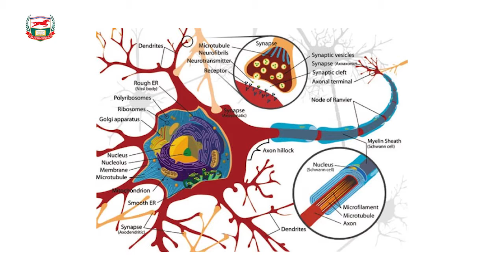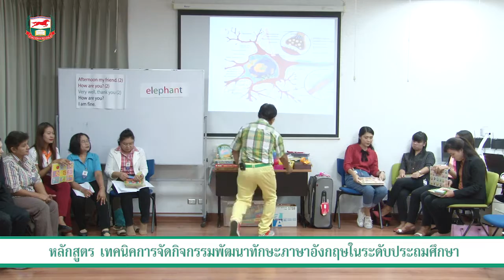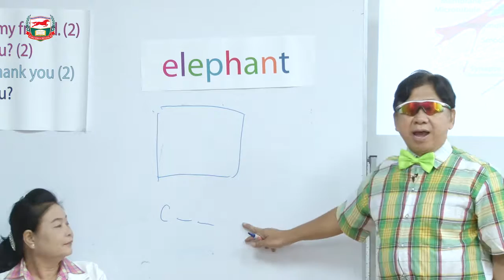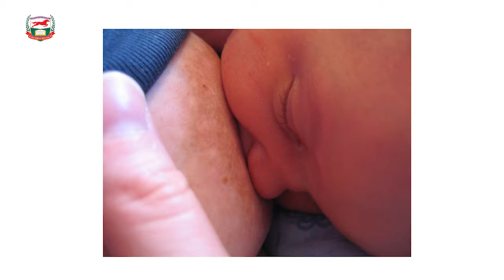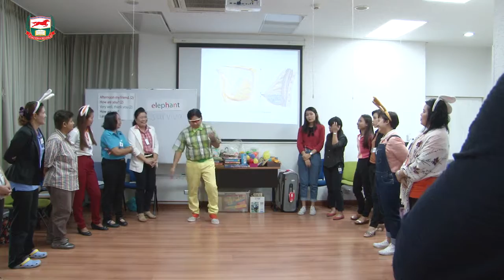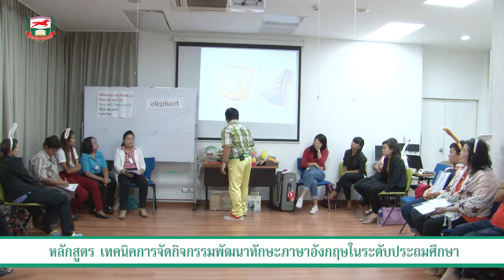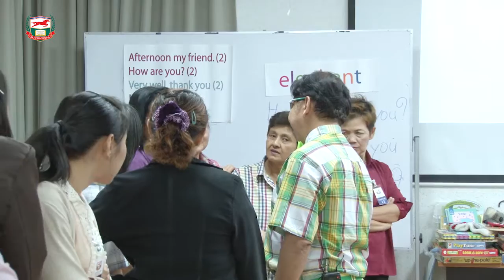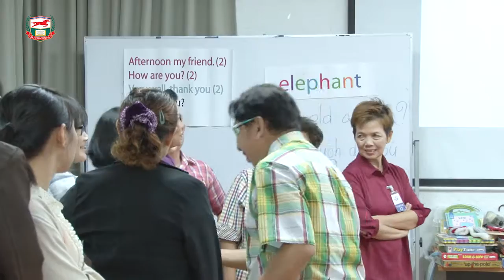เทคนิคการจัดกิจกรรมพัฒนาทักษะภาษาอังกฤษ ในระดับประถมศึกษา Part 3/4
หลักสูตร เทคนิคการจัดกิจกรรมพัฒนาทักษะภาษาอังกฤษ ในระดับประถมศึกษา Part 3/4
วิทยากร : ผศ.เฉลิมพล ดาวเรือง
ณ มูลนิธิศักดิ์พรทรัพย์